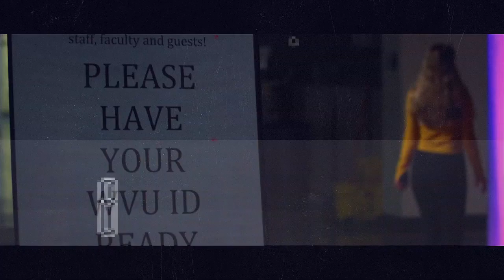WVUp All Night / Feb 22-23, 2019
This weekend's activities include:
Jason Hudy - Illusionist
Blizzard of Buck Game Show
DIY Crafts with the Wow! Factory
Gaming Lounge
Movie: "Ocean's 8"
Free Billiards

FREE FOOD:
Chicken Fajitas and Nachos - 10pm
Scrambled Eggs, Sausage Gravy & Biscuits - midnight

All WVUp All Night activities are free to WVU Students. Present your WVU Student ID for admission.